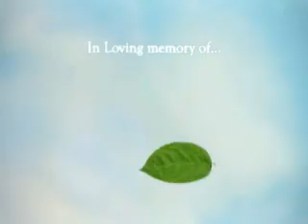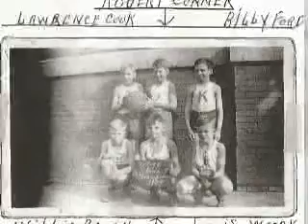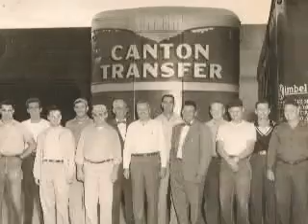Blee Jenkins Tribute Video